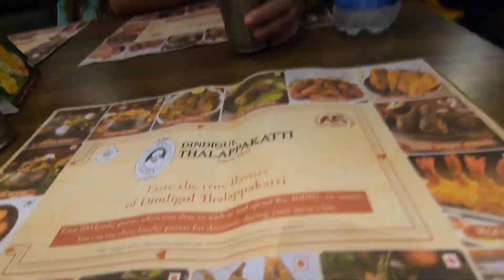food rambles in Chennai(4)